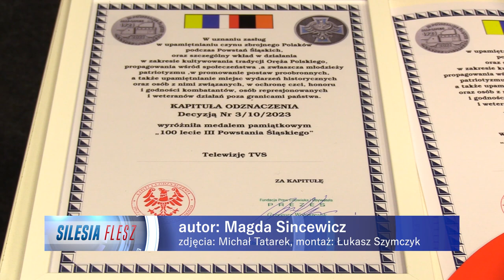Telewizja TVS odznaczona 10.11.2023